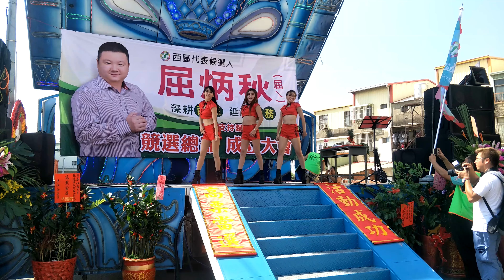1 跳跳糖 菲菲 阿布 小柔 - 彰化舞台車